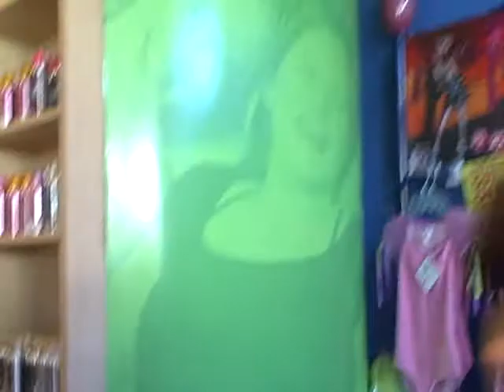The S and R Show 6b at Libby Lu at Downtown Disney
Downtown Disney